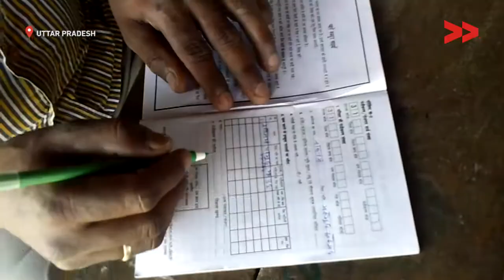Impact: 30 people receive their job card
Community Correspondent Vinay Kumar Sharma reports from Basti District, Uttar Pradesh for Video Volunteers.